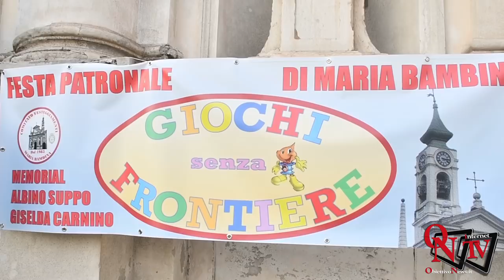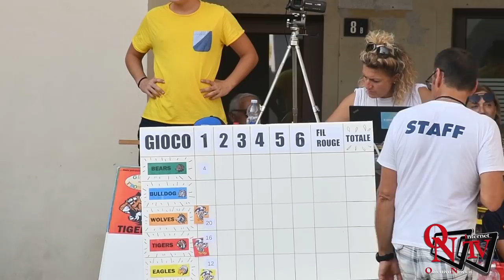Venaria Reale - Patronale di Maria Bambina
Venaria Reale - Patronale di Maria Bambina: un grande successo per i giochi senza frontiere